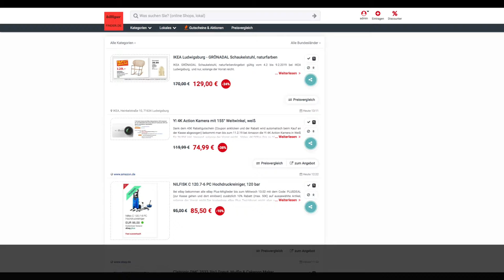Schnäppchen/Billiger des Tages 8.2.19 - YI 4K Action Kamera in Weiß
Heute ist Schnäppchen/Billiger des Tages - YI 4K Action Kamera in Weiß.